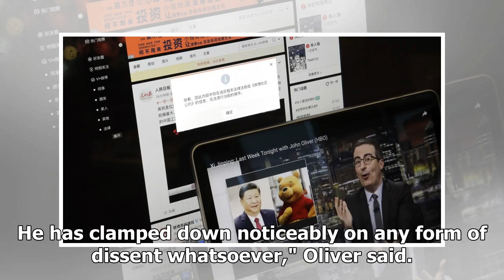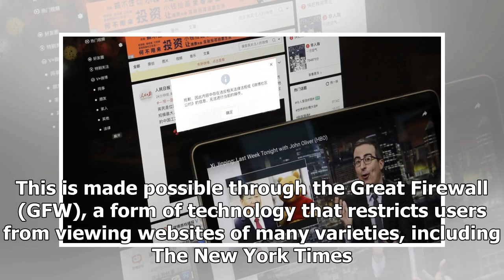John Oliver's President Xi Jinping comments cause HBO's website to shut down in China